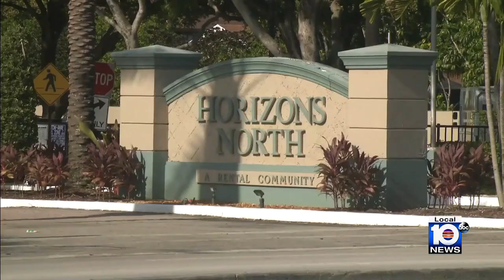Tearful mother says she didn't expect 11-year-old son's shooting death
A tearful mother said her 21-year-old brother stepped out of their apartment for a moment when her 11-year-old son died while playing with a gun with his 13-year-old sibling.